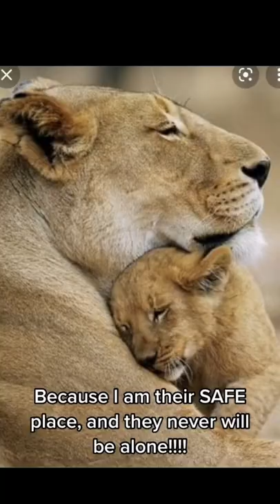Like mother like lions! I’m unstoppable!